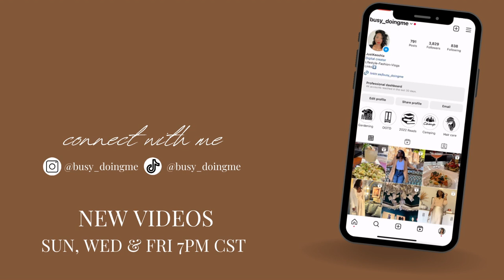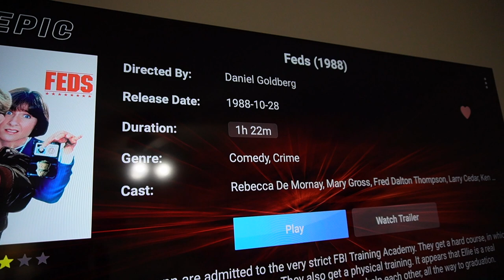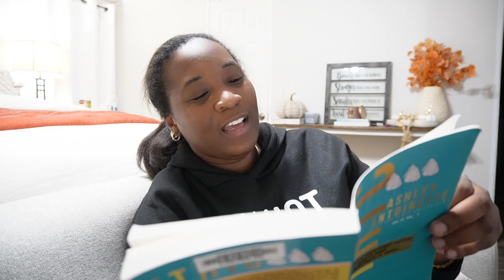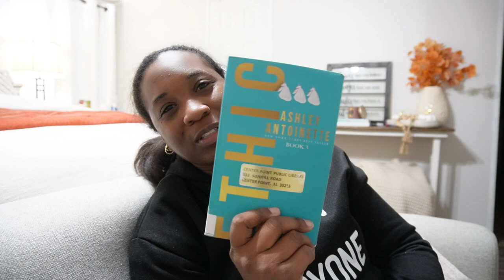DAILY VLOG I He has me on a Emotional Rollercoaster, Currently Reading, Vlogmas Prep & More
In this video, I'll be sharing with you

LightING: Natural Light
Tripod: h